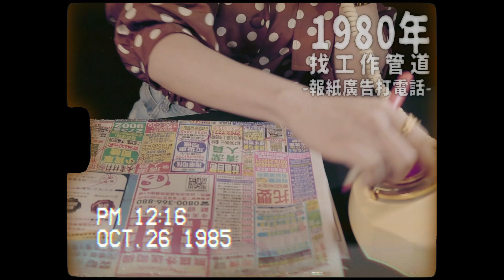黃若薇帶你回到過去 一探徵才求職演進史 │遠距面試 │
黃若薇 帶你回顧過去面試演進史，1950年代，大多在店門口貼上"徵人"大紅紙，吸引求職者。到了1980年，徵才訊息能從報紙上看到，一通電話，就有面試機會。 直到2021年的現在，求職者可以輕易從網路投遞履歷，能夠在家以手機" 遠距面試 "，輕鬆又方便！

1111人力銀行 專區
1HR遠距面試好方便➨

【製作團隊】
主演/企劃  黃若薇
編導/後製  黃誌偉
攝影            張至友/賴緯凡
執行            陳羿齊